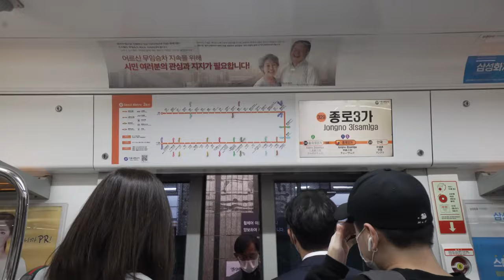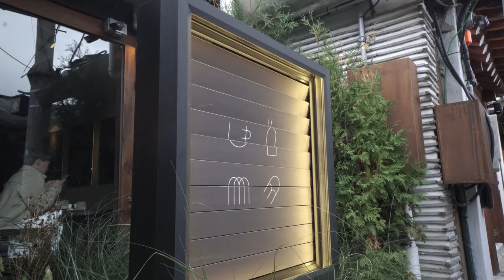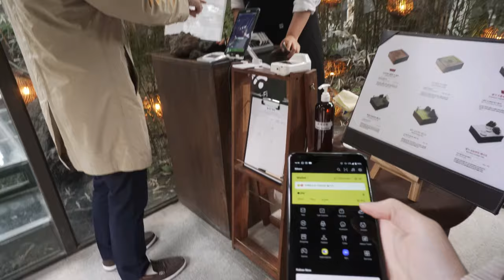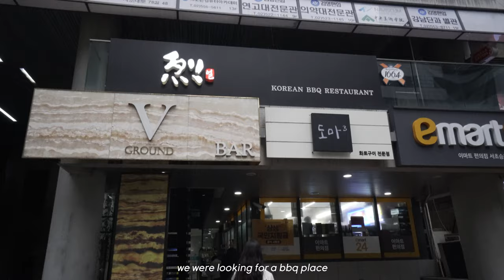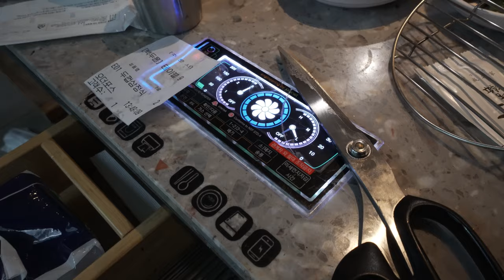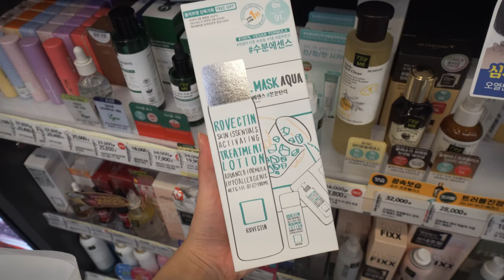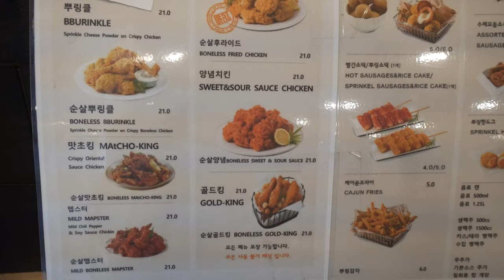living alone in seoul | ikseondong, banpo hangang park, express bus terminal shopping, pink muhly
living alone in seoul ep.11 - eating & shopping in Seoul. A weekend in Seoul exploring ikseondong and it's cafes, ordering fried chicken, having bbq, going to Olympic Park to see the pink muhly grass, and shopping at underground malls at gangnam and express bus terminal. This episode is basically a seoul tour and a what I eat on a weekend in seoul haha. Hope you enjoy this seoul tour and food vlog!

people and places:
 ↳ Backtreet Pizza
 ↳ Cheong Su Dang Dessert Cafe
 ↳ 두껍삼 강남직영점 (korean bbq)
 ↳ Lotte World Tower and Lotte Department Store (Jamsil)
 ↳ Olympic Park - Pink Muhly area
 ↳ Banpo Hangang Park
 ↳ BHC치낀 Chicken
 ↳ Express bus terminal underground shopping mall

filming equipment:
 ↳ Body: Sony a6600
 ↳ Lens: Sony 18-105mm f4, Sony 10-18mm f4

Not that I am speaking of being in need, for I have learned in whatever situation I am to be content. Philippians 4:11